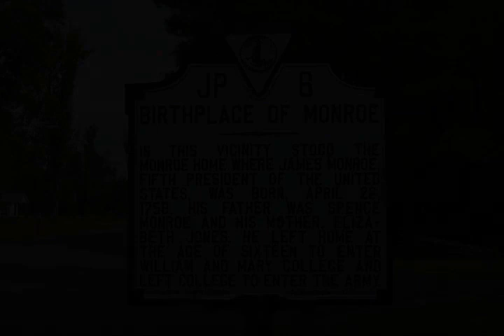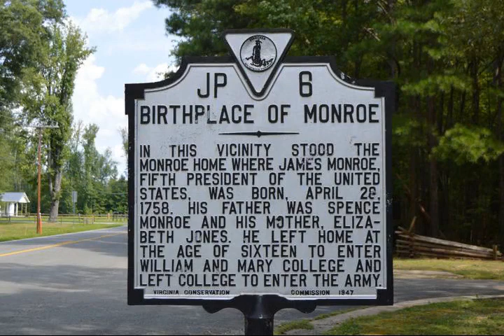James Monroe - Wikipedia article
Video summary:
James Monroe (; April 28, 1758 – July 4, 1831) was an American statesman, lawyer, diplomat and Founding Father who served as the fifth president of the United States from 1817 to 1825. A member of the Democratic-Republican Party, Monroe was the last president of the Virginia dynasty; his presidency coincided with the Era of Good Feelings. He is perhaps best known for issuing the Monroe Doctrine, a policy of opposing European colonialism in the Americas. He also served as the governor of Virginia, a member of the United States Senate, the U.S. ambassador to France and Britain, the seventh Secretary of State, and the eighth Secretary of War.